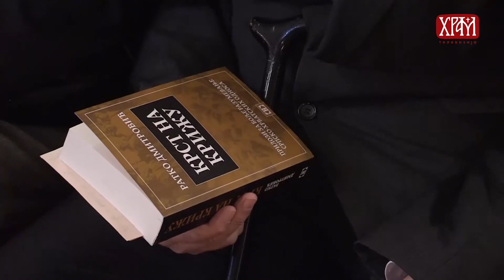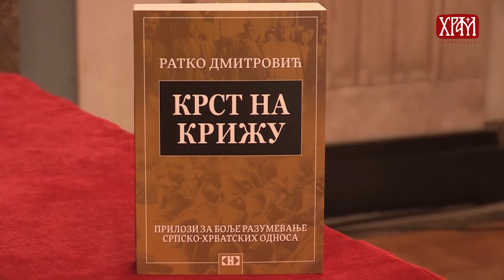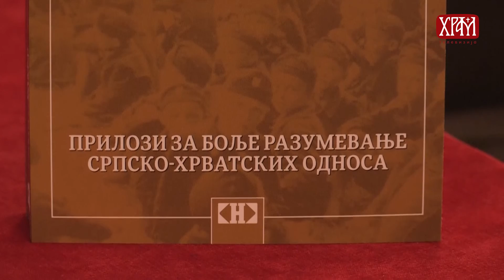КРСТ НА КРИЖУ - промоција књиге у Скупштини града